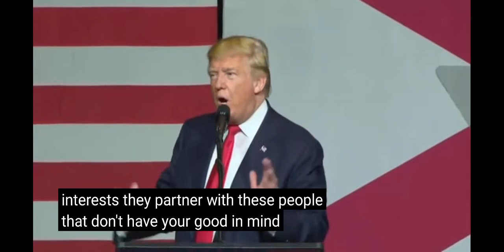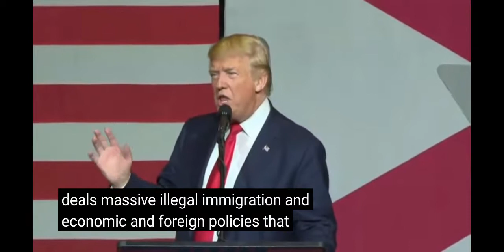Trump 10-13-2016 discorso in Florida, grande Donald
In  inglese per Chi puo' seguire 👍👍